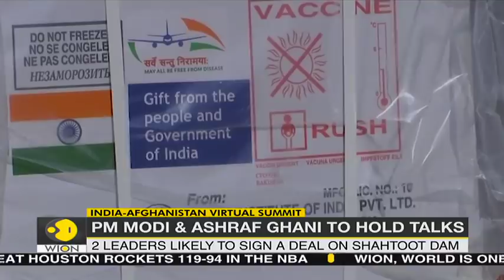Indian PM Modi, Afghanistan President Ghani to hold virtual summit| Number of announcements expected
Indian Prime Minister Narendra Modi and Afghanistan President Ashraf Ghani will hold a virtual summit on Tuesday. This will be the first virtual summit between the two leaders in 2021. Both India and Afghanistan share a close relationship.